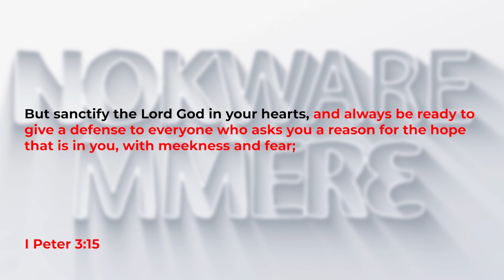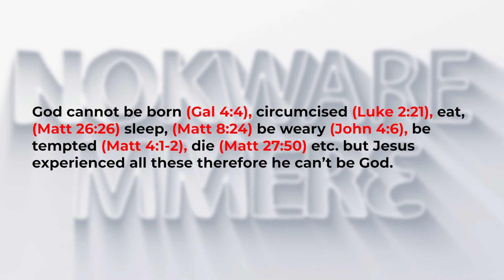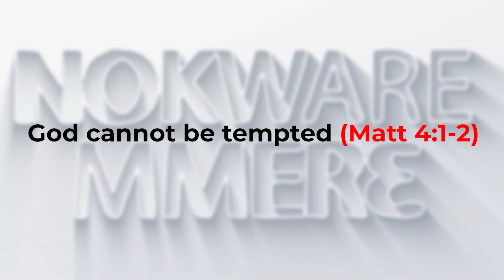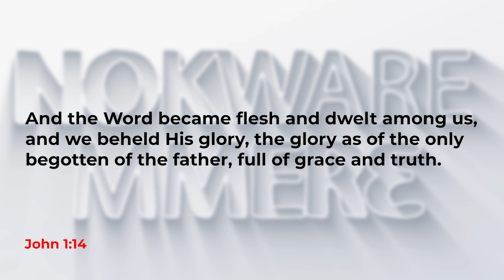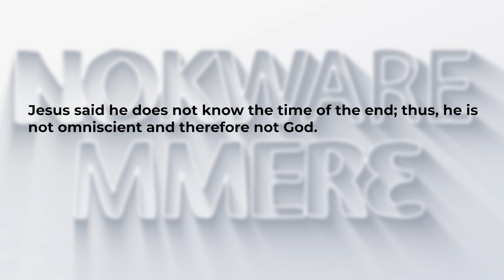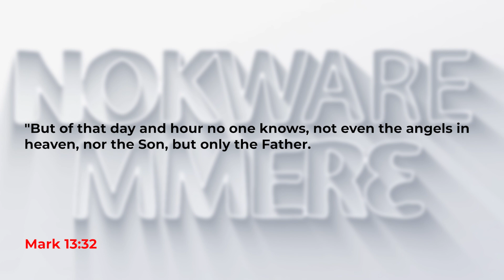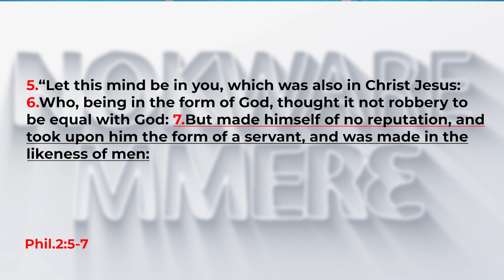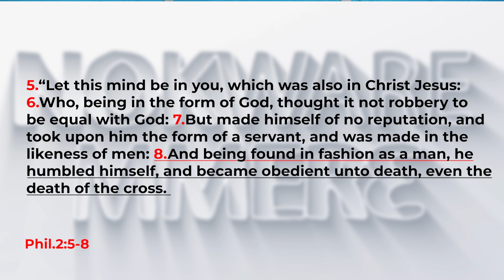RESPONSES TO COMMON OBJECTIONS AGAINST CHRIST'S DEITY EPISODE 2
Preacher: Dominic Amponsah
An Evangelist And Christian Apologist